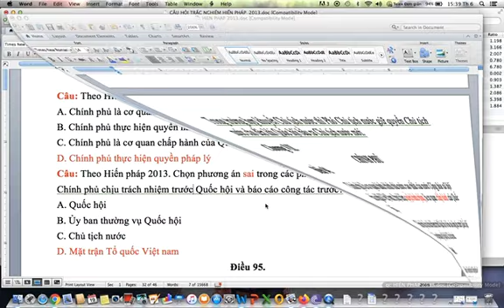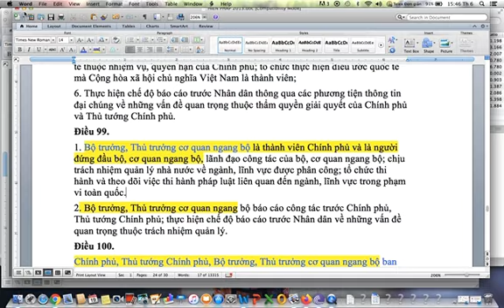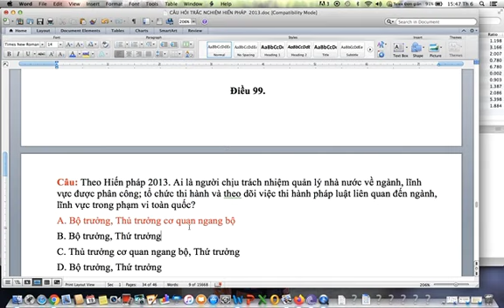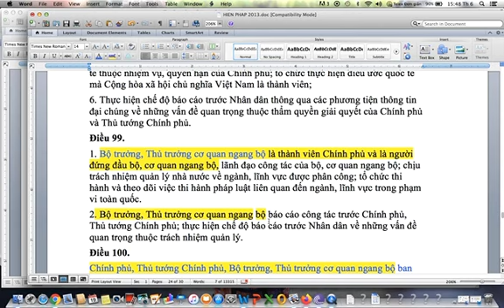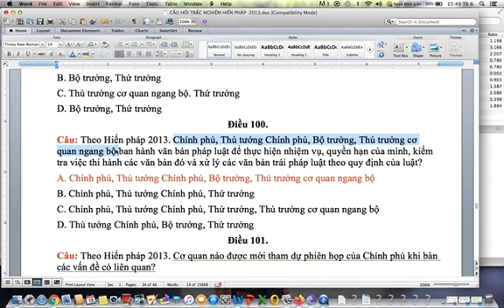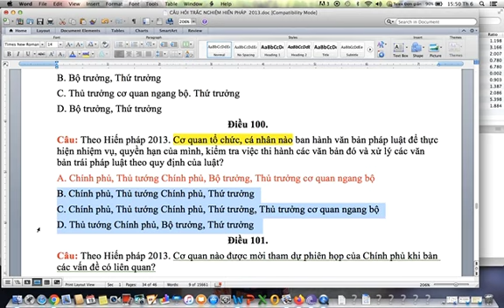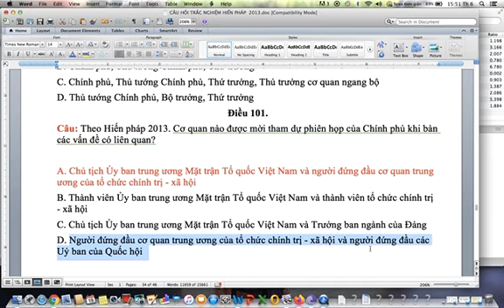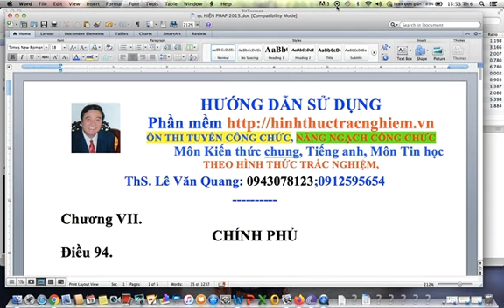CÂU HỎI TRẮC NGHIỆM HIẾN PHÁP 2013 CHƯƠNG VII CHÍNH PHỦ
CÂU HỎI TRẮC NGHIỆM HIẾN PHÁP 2013 Chương VII. CHÍNH PHỦ- ôn tập dự tuyển công chức, nâng ngạch công chức